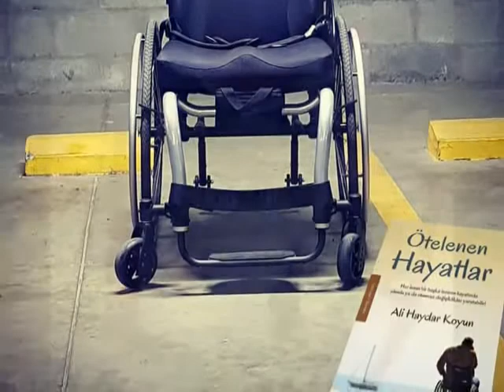Ötelenen Hayatlar 2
Merak edilen Ötelenen Hayatlar bu kitapta...

Ötelenen Hayatlar